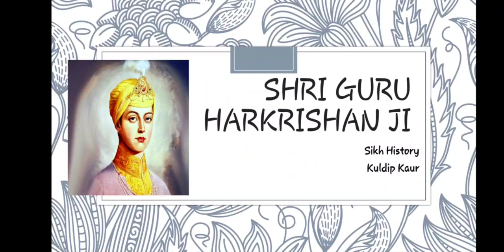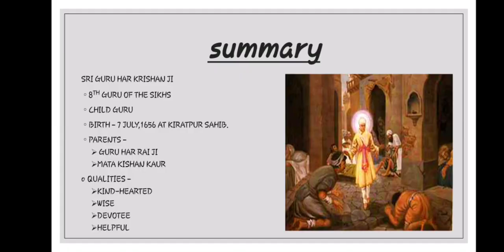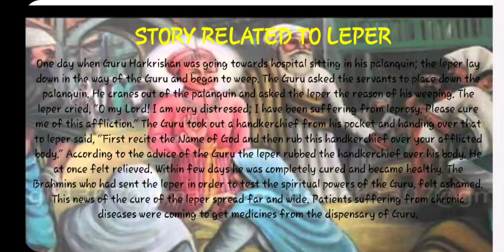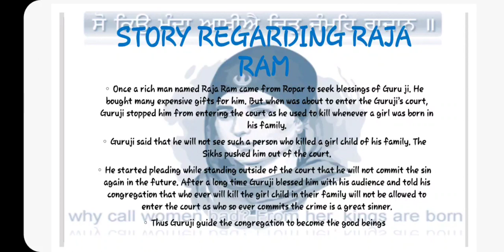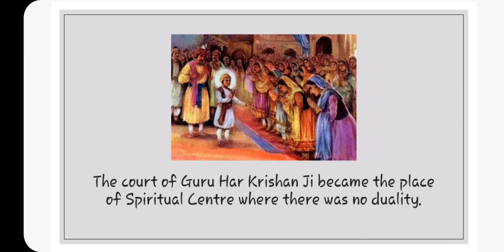Sikh History,Class 6, Chapter 1,Video part 1